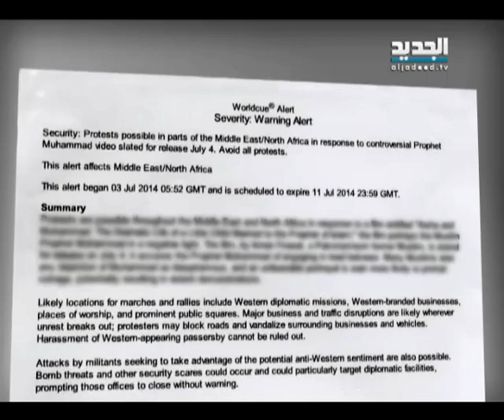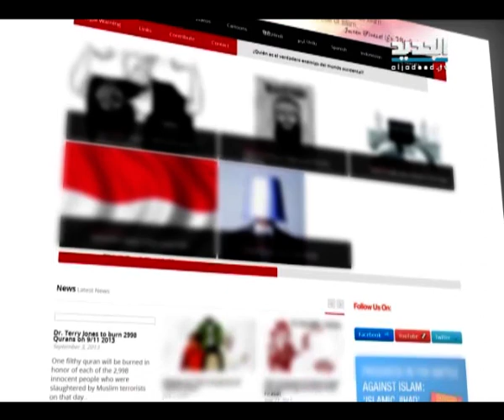فيلم مسيئ للرسول سينزل غدا في الاسواق